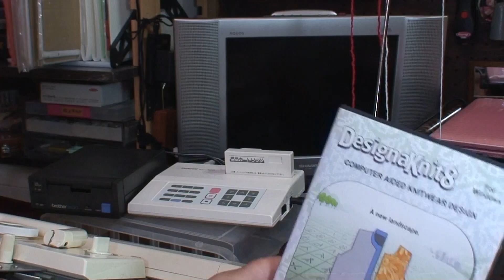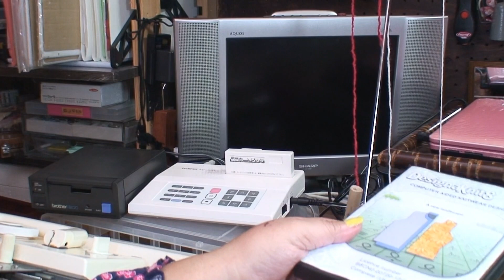【✨トピカル３✨】編み込み模様のゲージ用編地を編む ｜Fair isle gauge swatch (Brother KH940)